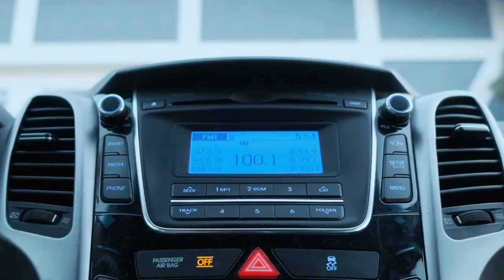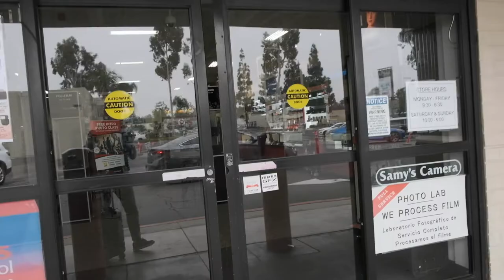The 2nd Creators Offline Micro-conference–Orange County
Big thank you to everyone who helped make the second Creators Offline come to life and thank you to everyone who attended! This took a bit of work to pull off and I’m excited to be able to share the talks with you!

If you missed hearing the announcement for this one, make sure to sign up to our email list, and follow along on Twitter and/or Instagram.

See you at the next one, back in New York.